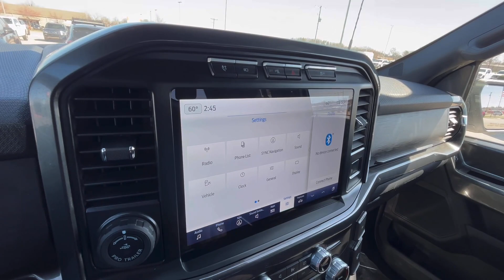Ford F-150 Hybrid / Walk around and review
Come join me as I check out this 22 F -50